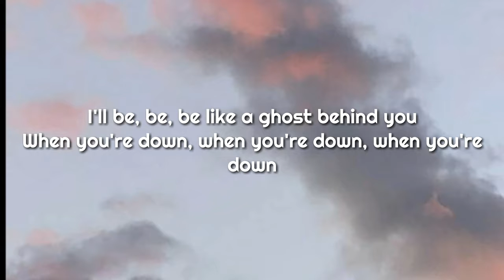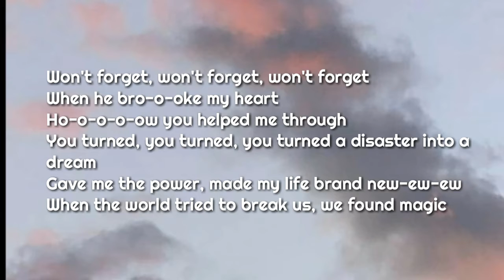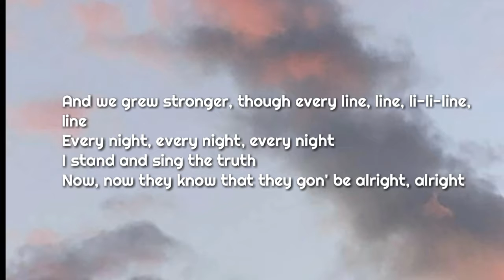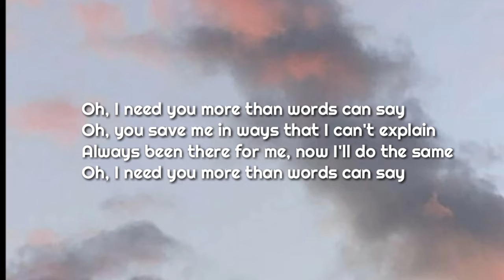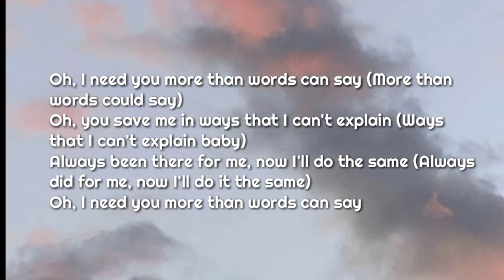Little Mix - More Than Words ft. Kamille (LYRICS)